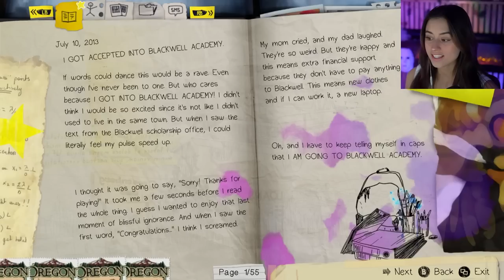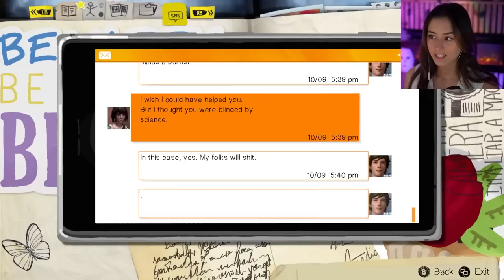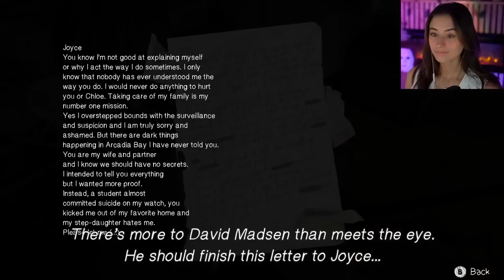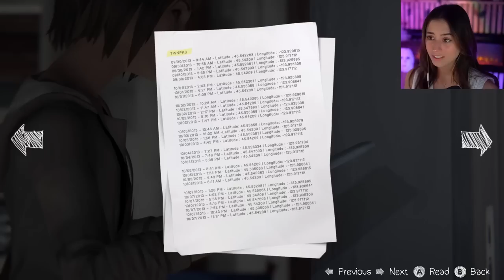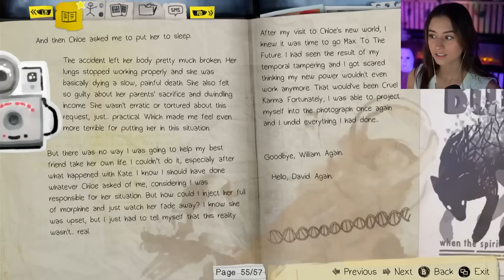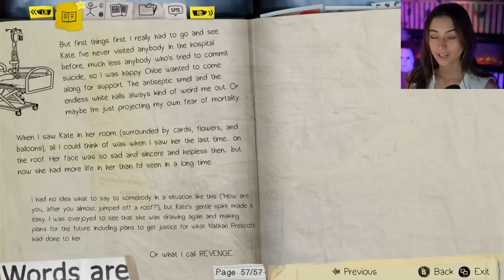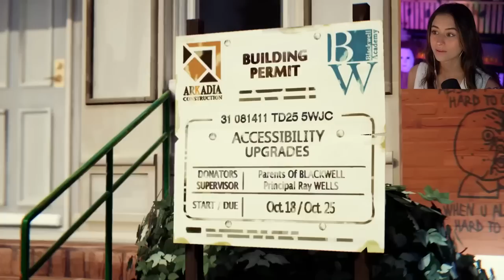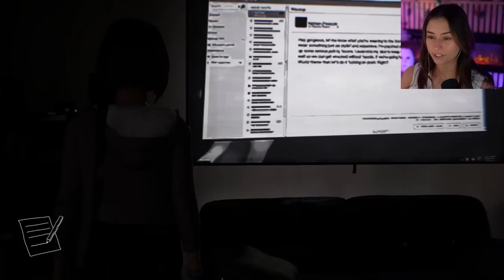The Calm Before the Storm | Life is Strange Remastered | Pt.9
*ignore me saying episode five in the intro... haha*

I was NOT expecting the Warren beatdown!! I think I really was suspicious of him for no reason. I hope y'all enjoyed this episode. It feels like the calm before the storm (literally), but it was nice to talk to most of the characters before the final episode.

P.S. Am I the only one who loves our talks with Samuel??